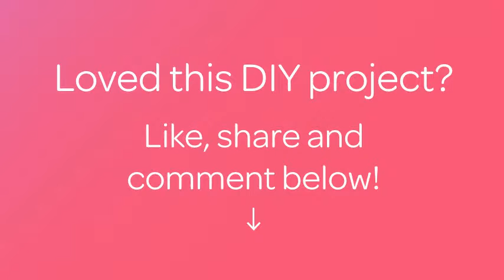Make Spicy Eggplant Cobra - DIY Food & Drinks - Guidecentral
About this DIY project:
- Title: Make Spicy Eggplant Cobra

Supplies:
- Eggplant-1kg
- Garlic-1pc
- Hot pepper-1pc
- Salt-1tbs
- Oil -0,5 cup
- Vinegar 6%-0,5 cup